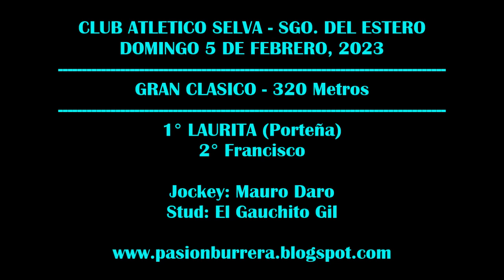LAURITA, CLUB ATLETICO SELVA - SDE (05-02-2023)